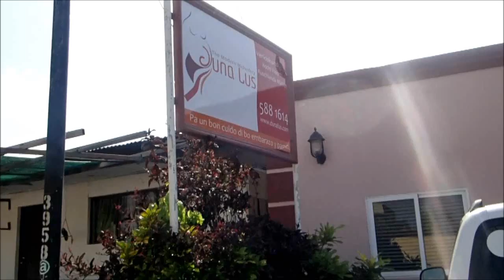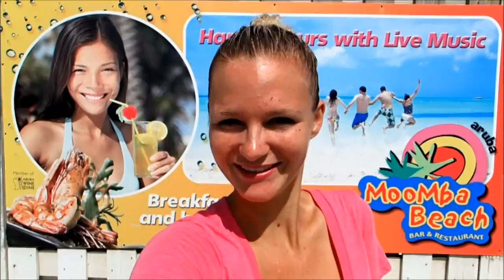BOY/GIRL??? FINALLY SECOND ULTRASOUND !!!!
Hi there! My name is Sam and this is my first pregnancy ! So excited! I live on the Caribbean Island Aruba and it's so amazing to be living here! weeks pregnant already, time flies! I can stil remember holding the test in my hand and telling my partner ' WE ARE PREGNANT! ' asif it was yesterday. Hihihi